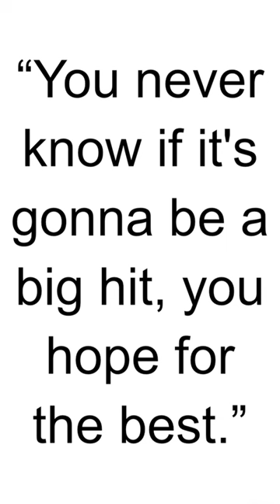HBD - Mike Campbell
Mike Campbell is an American guitarist, songwriter, and record producer. Here are some key points about Mike Campbell:

Birth: Michael Wayne Campbell was born on February 1, 1950, in Panama City, Florida, USA.

Guitarist for Tom Petty and the Heartbreakers: Mike Campbell is best known as the longtime lead guitarist for Tom Petty and the Heartbreakers. He was a founding member of the band, which was formed in 1976.

Collaboration with Tom Petty: Campbell collaborated closely with Tom Petty, co-writing many of the band's hit songs. His guitar work played a crucial role in defining the Heartbreakers' sound.

Hit Songs: Some of the iconic songs co-written by Mike Campbell and Tom Petty include "Refugee," "Here Comes My Girl," "You Got Lucky," and "Runnin' Down a Dream."

Side Projects: In addition to his work with the Heartbreakers, Campbell has been involved in various side projects and collaborations. He has contributed to albums by artists such as Stevie Nicks and Don Henley.

The Dirty Knobs: Mike Campbell is a member of the band The Dirty Knobs, which he formed in the early 2000s. The band released their debut album, "Wreckless Abandon," in 2020.

Traveling Wilburys: Mike Campbell was briefly a member of the supergroup Traveling Wilburys, which included Bob Dylan, George Harrison, Jeff Lynne, Roy Orbison, and Tom Petty.

Record Producer: Campbell has worked as a record producer, contributing to albums for various artists.

Tom Petty's Death: Following the death of Tom Petty in 2017, Mike Campbell and fellow Heartbreakers bandmate Benmont Tench continued to collaborate on musical projects and performances.

Fender Signature Guitar: Mike Campbell has a signature model guitar produced by Fender, known as the "Mike Campbell Limited Edition Heartbreaker."